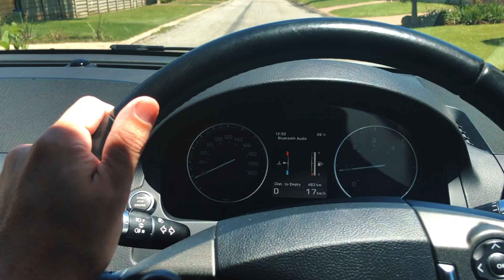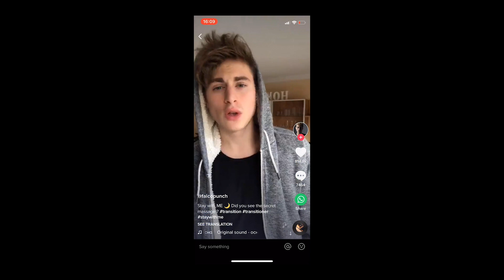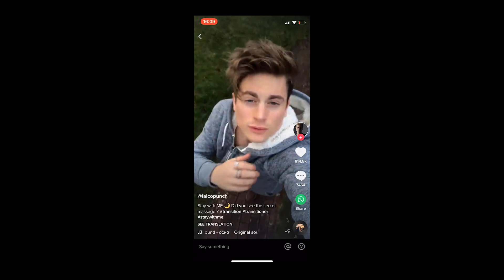Inspired by Tik Tok video creators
I am truly inspired by some of the videos being made by the young creators on tik tok. These 15-second videos are showcasing cuts, effects and incredible shots that are all done on their mobile devices by teenagers.

Stay cool!